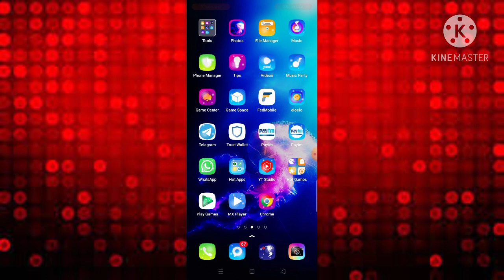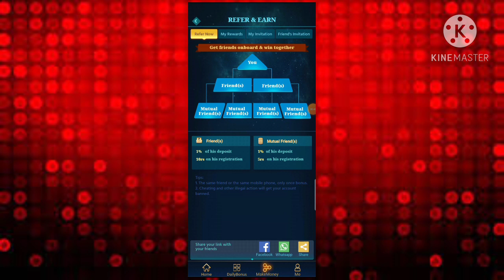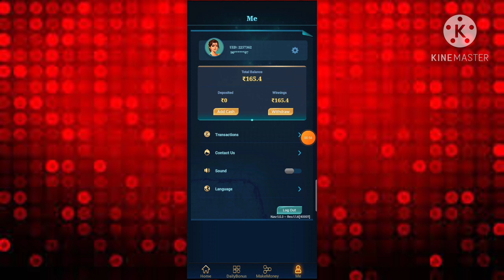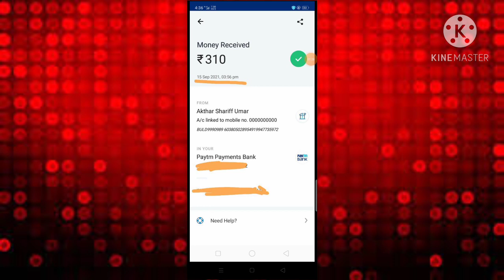New Gameing App Free 300 Rs In your Bank ഇവിടെ കാണുന്ന എല്ലാവർക്കും 300 Free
App Link

PAYTM MASTER
PAYTM MASTER YOUTUBE CHANNEL

എല്ലാവരും എന്ത് ചാനൽ സപ്പോർട്ട് ചെയ്യണം മാക്സിമം ഒരു 500 സബ്സ്ക്രൈബ് ആക്കണം plz

New Video is come